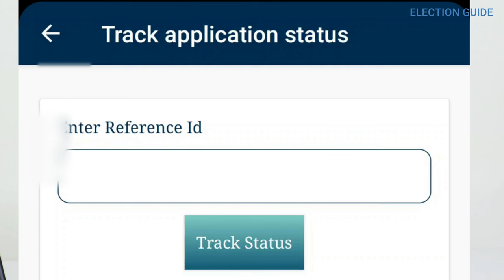blo appointed ka matlab kya hota hai | FVR Submited | voter helpline app form status | track status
voter id card form have different step like blo appointed , filed verified , etc so in this video we will know how to track status of voter id card. blo appointed ka matlab kya hota hai .
00:00 voter id card status kaise check kare
00:15 voter helpline app track status of voter id card
00:47 blo appointed ka matlab kya hota hai
01:31 how to check status of application in voter helpline app
02:28 epic instruction when apply for new voter id card
03:00 form submitted
03:17 Blo Appointed
04:28 Field Verified
05:16 form accepted / form rejected

fvr submited

when you apply any form related to voter id card this forms process with different steps like blo appointed it means your form is appointed to booth level officer for field verification then it actually verified by booth level officer or blo. finally this form accept or reject shows on voter helpline app status of application . you can track the status of application on vha app.